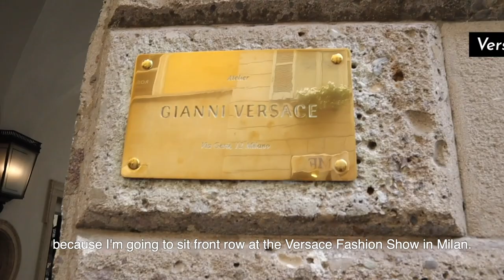BACKSTAGE AT MILAN FASHION WEEK & THE VERSACE AFTER PARTY • DOUTZEN DIARIES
Lights, camera, make-up, clothes, action: it’s Milan Fashion Week. Join me in Italy’s fashion capital where it was work hard (very early fashion show fittings) and play hard (party till the wee hours with my girls after the amazing Versace show). I was also honoured to receive the Social Media Changemaker Award at the Green Carpet Awards for my work for Knot On My Planet. And of course there was time for some heavenly pasta. A girl’s gotta eat right, especially when she’s in Italy!